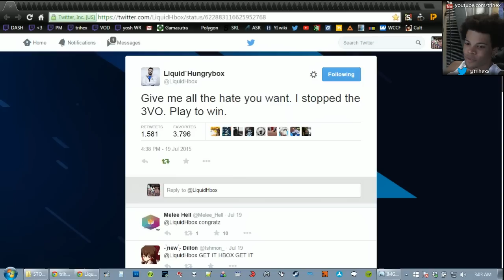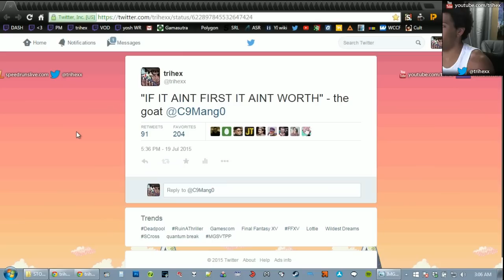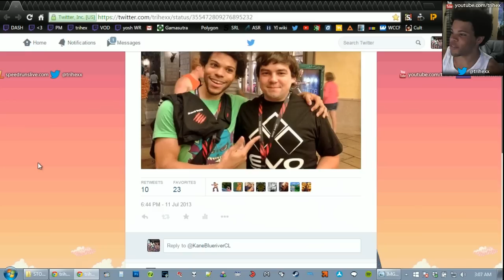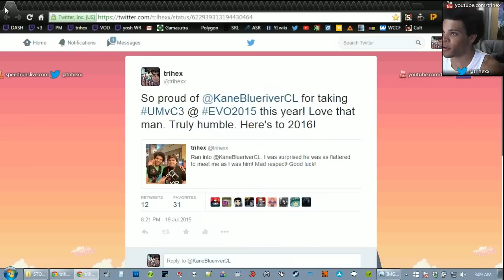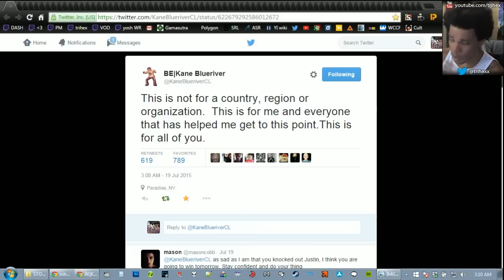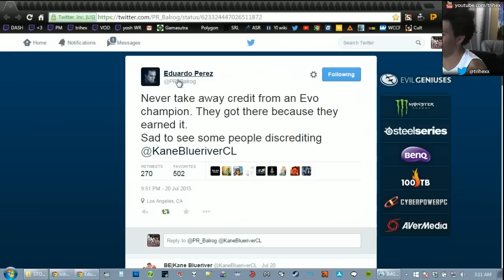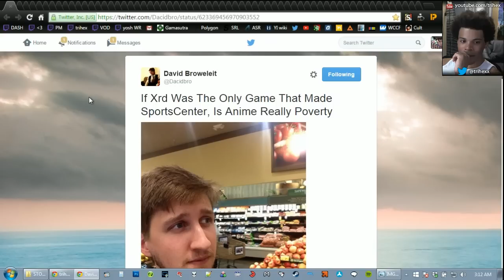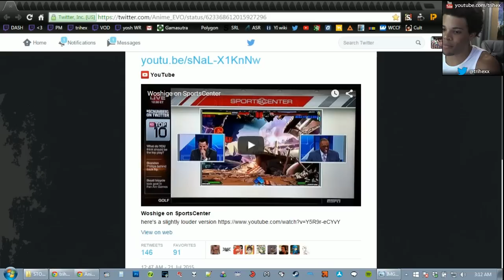Story Time -- total recap of my EVO 2015 experience! (Part 6)